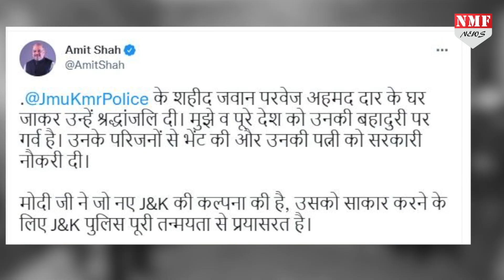कौन है परवेज अहमद डार जिसके मां के आगे नतमस्तक हो गए अमित शाह ?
कश्मीर दौरे पर पहुंचे अमित शाह की कई तस्वीर सामने आई है.जिसे देखने के बाद हर कोई यही पूछ रहा है किसके आगे अमित शाह ने अपना सिर झूका लिया है.जानिए इस खबर में पूरी बात